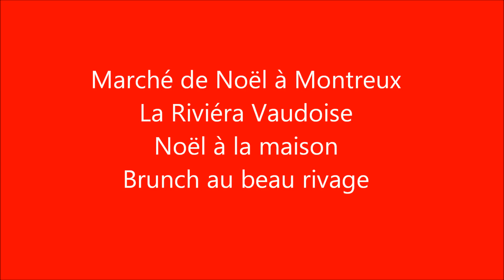MONTREUXet GENÈVE au Beau-Rivage, à Noël 2013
Un joli Noël ! Marché de noël de Montreux et Brunch au Beau-Rivage de Genève.Les oiseaux furent à l'honneur sur le lac Léman à l'ombre de  Sissi ,Élisabeth d'Autriche ...(en SUISSE)